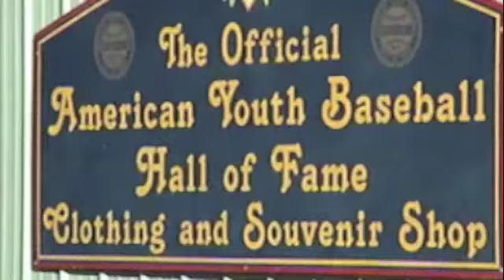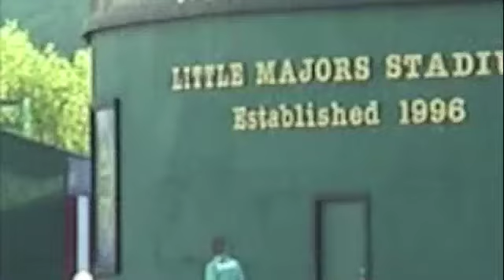Cooperstown Dreams Park American Youth Baseball Park Overview